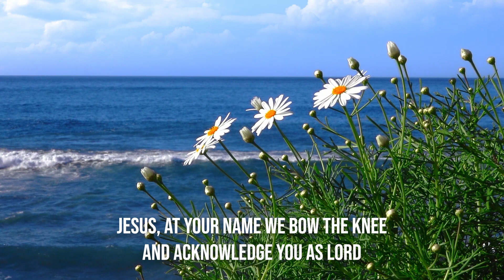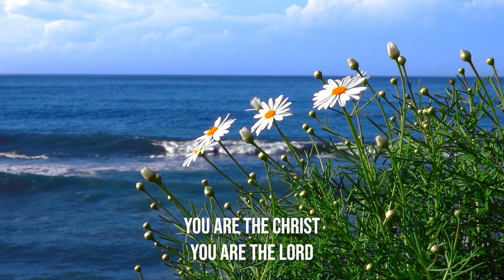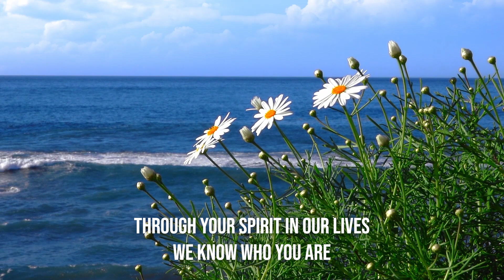Jesus At Your Name We Bow The Knee / Chris Bowater / piano instrumental cover with lyrics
Writer : Chris Bowater (1982)